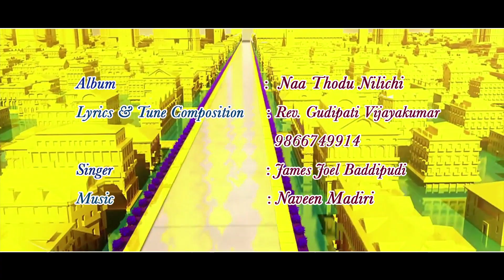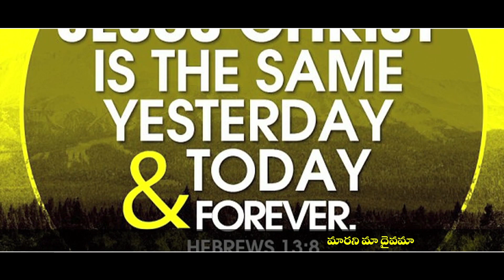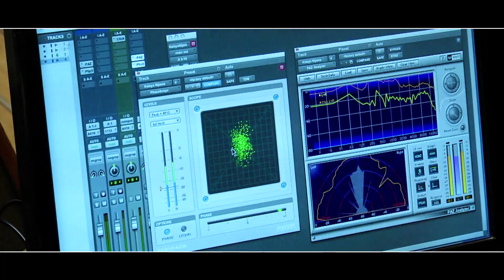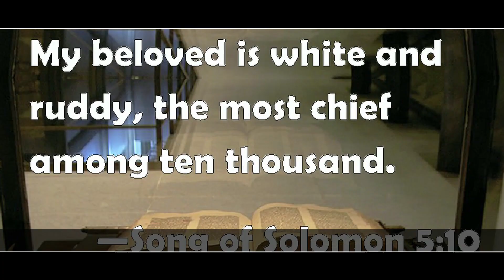Neethimanthudvu | James Joel| Rev Dr G Vijayakumar | Naveen | Telugu Christian Song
Blessing and honor and glory and power Be to Him who sits on the throne, And to the Lamb  forever and ever. Revelation: 5 : 13